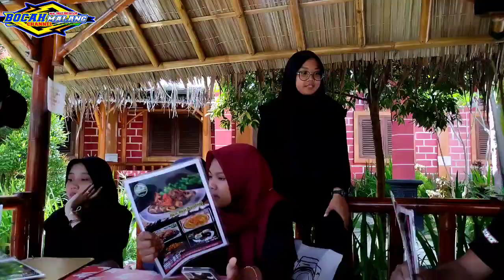madang geden bareng crew aeromax and youtuber jatim and jateng